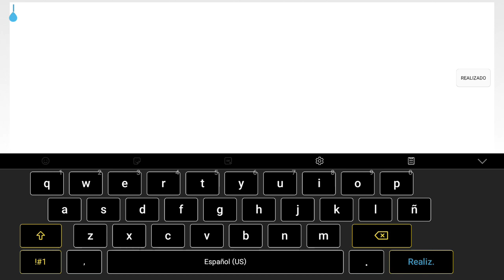1.000 stars achievement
me when the